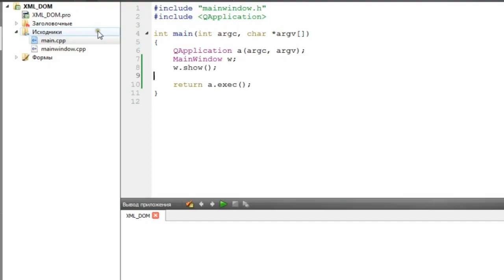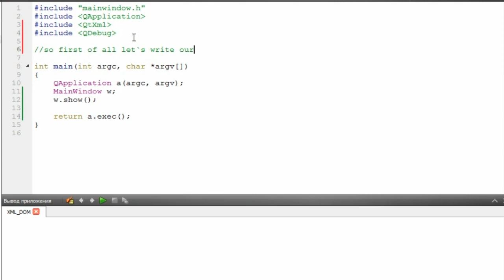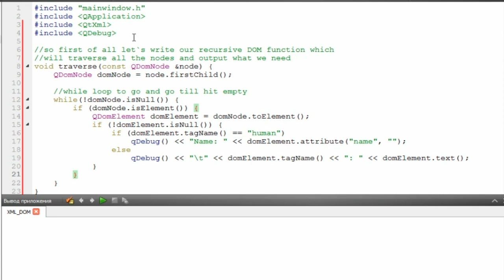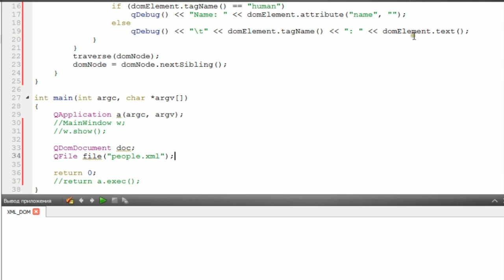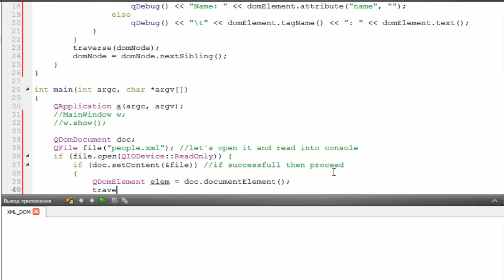QT Creator 03 How to read XML file using DOM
Quick QT Creator video about how to read and extract data from simple XML file tag by tag using DOM in C++ which will load all document into memory (opposed to SAX, which loads partially). We will write recursive function and display contents on debug console